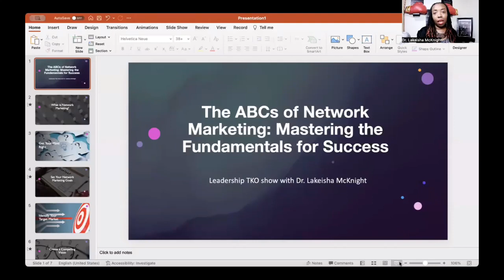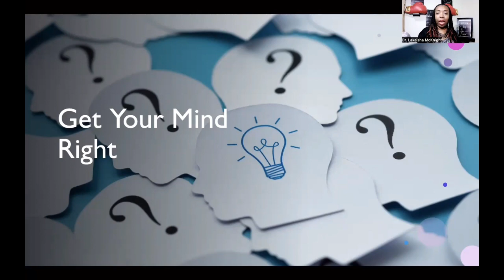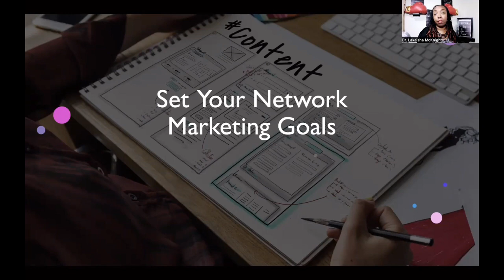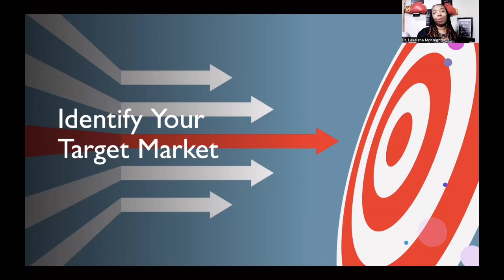Master Network Marketing: Unlocking the ABCs for Success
Welcome to the first session of our "Mastering Network Marketing Pro" video series! In this session, titled "The ABCs of Network Marketing: Mastering the Fundamentals for Success," we're diving deep into the core principles of network marketing that will set you on the path to success in this exciting industry.

🔥 What You'll Learn in this Session:

Understand the basics of network marketing and how it can transform your life. Harness the power of a positive mindset for lasting success.
Learn how to set clear and achievable goals that drive your journey.
Identify your target audience and tailor your approach for maximum impact.
Create a compelling vision that fuels your network marketing dreams.
Whether you're a seasoned network marketing pro or just starting your journey, this session offers valuable insights and practical tips to take your business to the next level.

Don't forget to hit that "Subscribe" button and the notification bell so you won't miss the upcoming sessions where we'll explore more advanced strategies, building a strong team, mastering duplication, and scaling your network marketing business to new heights.

Join us on this exciting network marketing adventure, and let's make your dreams a reality! 💼💎🚀

RECOMMENDED Reading
📔 Win As A Leader Today
📓 Become a Professional Speaker
📓 Breakthrough to Success in Network Marketing

Who I AM:
Hey, fam! I’m Dr. Lakeisha and I’m here to help you discover how to build a successful network marketing business as well as generational wealth. I know what it’s like to struggle in network marketing. But with the grace of God, I was able to turn my life and business around and I’m now helping others to do the same.

📌 **Important Notes:**
The content shared in this video is for educational and informational purposes only. Always conduct thorough research or consult a financial advisor before making any investment decisions.

What’s your take on network marketing? Share your thoughts and experiences in the comments below! Let’s build a community where we learn from each other and navigate the path to financial freedom together!